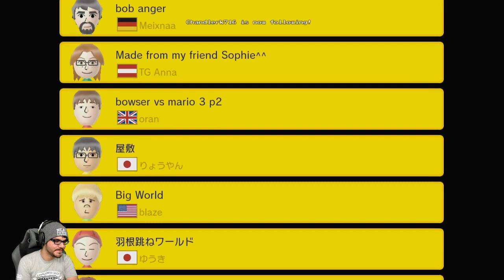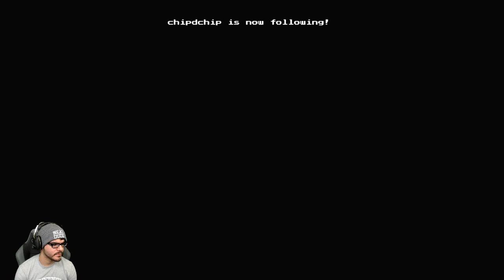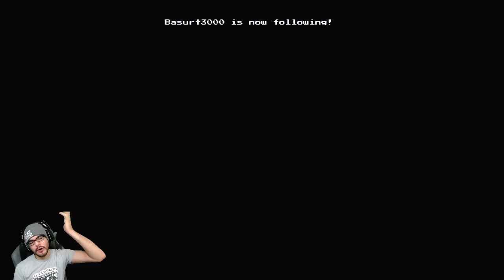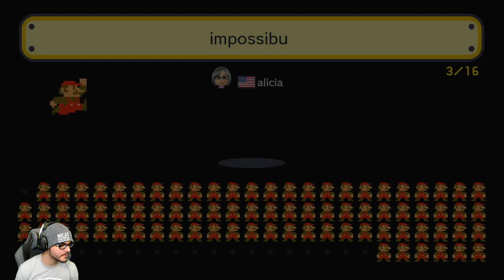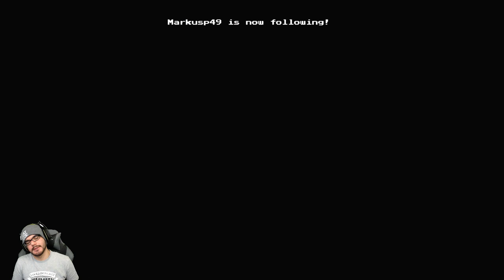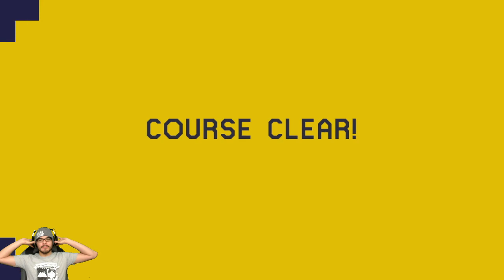Twitch Livestream | Super Mario Maker Part 2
**This stream was recorded on September 23rd, 2015**